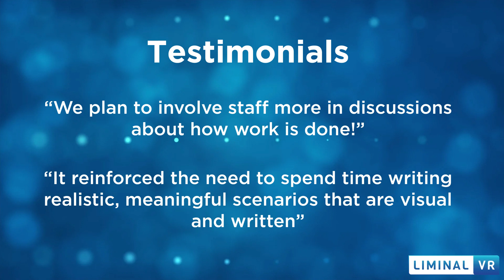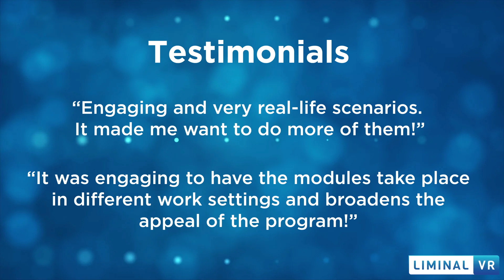Liminal Positive Leadership Training Suite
A WorkWell Mental Health Improvement Fund project. Hear how Liminal made a difference to the mental health of younger workers across multiple industries.